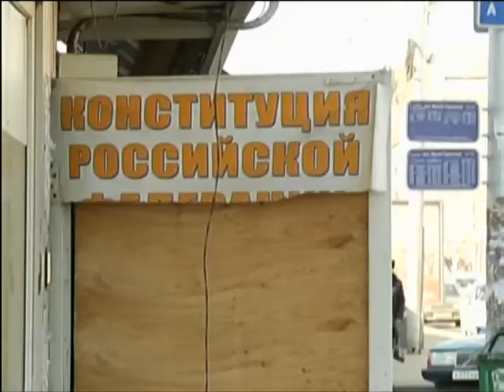В Горсовете намерены легализовать незаконные павильоны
Дело в том, что снести их должны были еще в прошлом году. Но количество объектов настолько велико, что выгоднее дать бизнесменам спокойно работать